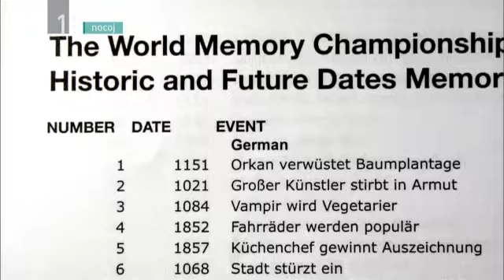Dokumentarni film Meje možganskih zmogljivosti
Na Kitajskem imajo vsako leto tekmovanje v tem, kdo ima najboljši spomin. Mojstri spomina si zapomnijo vrstni red kart v premešanem kupčku v 25 sekundah. Lahko si zapomnijo 2000 številk ali imena in obraze 100 ljudi. Evropski čarovniki spomina so bili nekoč na vrhu lestvice pomnjenja, zdaj pa že nekaj let blestijo Kitajci. Ob 21.00 na TVS 2.